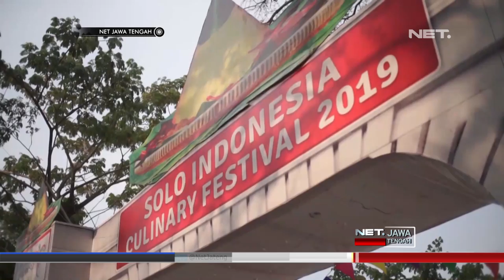Wah, Jangan Sampai Lewatkan Festival Kuliner Solo Yang Satu Ini Nih - NET JATENG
Ini dia Solo Indonesia Culinary Festival 2019. Dimana ragam sajian istimewa dan khas nusantara dari yang otentik hingga moderen tersaji disini. Aneka hidangan ini dijamin, bisa memanjakan para pecinta kuliner.

Tidak hanya yang kekinian. Yang berkonsep jadul dengan menggunakan peralatan masak tempo dulu juga jadi bagian dari acara. Kedai ini sajikan menu dari berbagai kawasan di Jawa Tengah.

Dan, tak hanya bisa menikmati kuliner, pengunjung juga bisa menyaksikan secara langsung proses memasak makanan disini.

“Kami ingin memperkenalkan ke anak anak jaman sekarang biar tahu dulu alat tradisoonal yang digunakan nenek moyang jaman dulu.ada besengek ada sambel goreng jangan ndeso dari wonogiri terus ada toro bintul. Bisa lihat secara langsung sambil selfie selfie juga bisa.” , ujar Yessy Februani, Peserta Festival.

Makanan disini dijual dari harga 5 ribu hingga 30 ribu rupiah per-porsi. Digelar selama tiga hari mulai tanggal 4 sampai 7 april 2019 di Vastenburg Surakarta, para pemburu kuliner rupanya gak hanya datang dari wilayah Solo.

“Ya bagus untuk bisa memperkenalkan makanan khas dari Solo nasi timlo tengkleng yang terkenal di Solo terus juga budaya Solo juga diperkenalkan juga buat acara nongkrong anak muda jaman sekarang kan anak muda suka nongkrong tempat kayak gini buat instagram buat story di uploud di foto.” , ujar Margareta Putri, Pengunjung Asal Boyolali.

Untuk masuk ke area festival ini gratis alias tidak berbayar. Bahkan pengunjung yang beruntung juga bisa dapat menikmati tengkleng dan sosis solo.